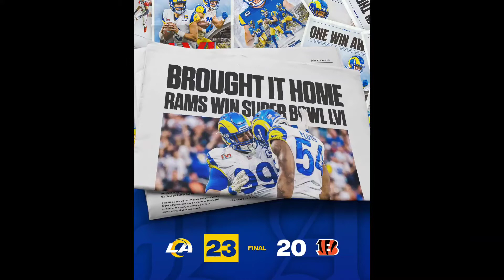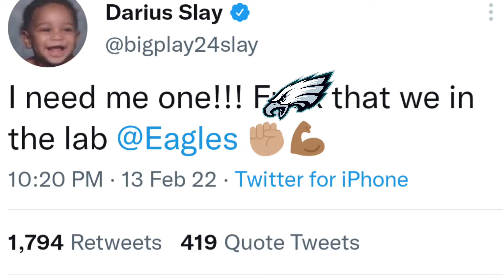Defense Wins Super Bowl Championship